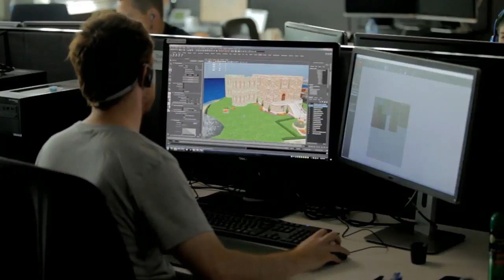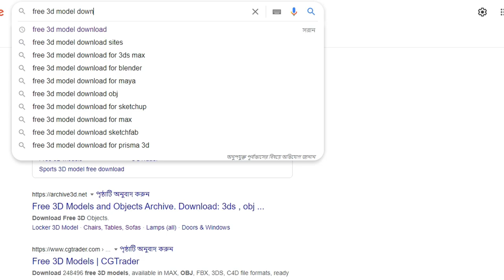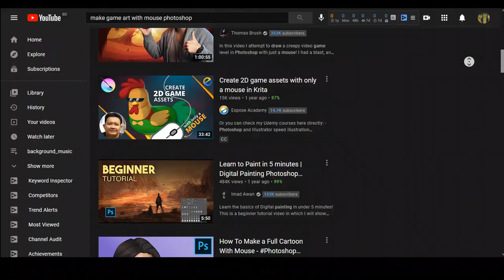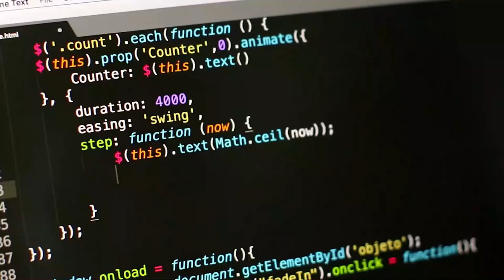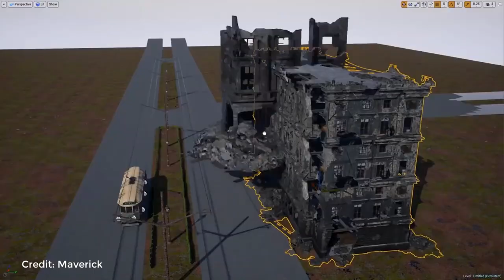আমি কিভাবে গেম বানাই !! How do I make my own games || How I Started Making Games with No Experience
আর কিছু নাই দেবার মতন :-)